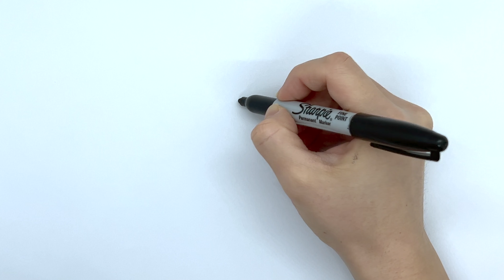Heart Puzzle Drawing, Coloring and Painting for kids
Today I will be drawing and coloring Rainbow Heart Puzzle!
Have fun!